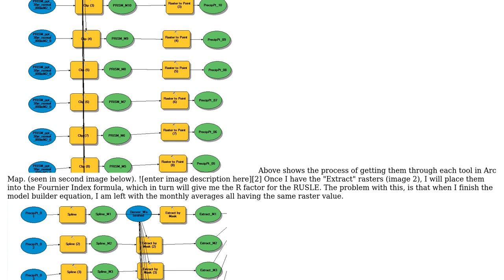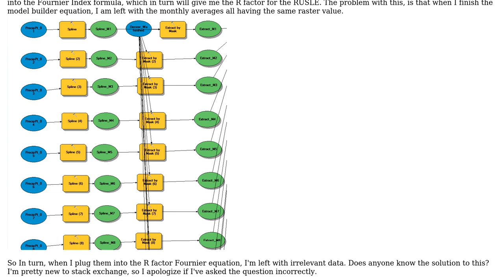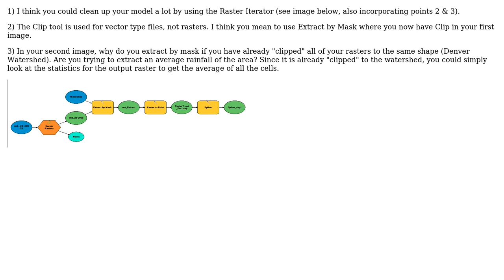GIS: Creating an R factor raster in RUSLE Soil Loss equation with multiple input rasters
With thanks & praise to God, and with thanks to the many people who have made this project possible! | Content (except music & images) licensed under CC BY-SA | Music | Images & others | With thanks to user Leo user Geordi Alm and the Stack Exchange Network Trademarks are property of their respective owners. You are responsible for your own actions.